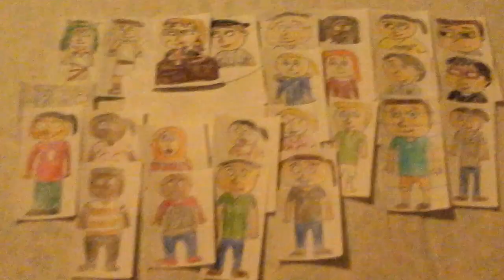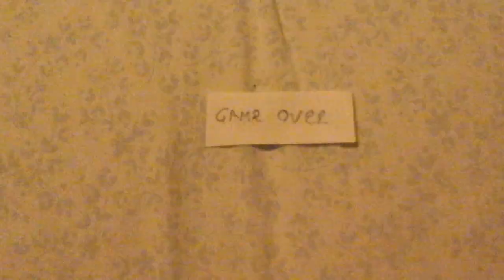Eros Films Limited Ruins Christina Immroth's Birthday And Gets Grounded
Happy Birthday to Christina Immroth (AKA Ms I)